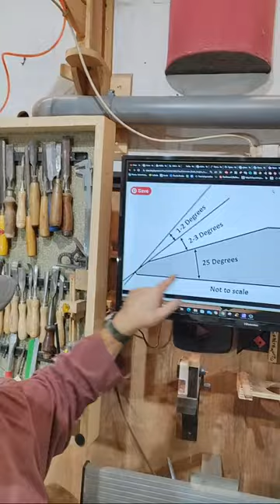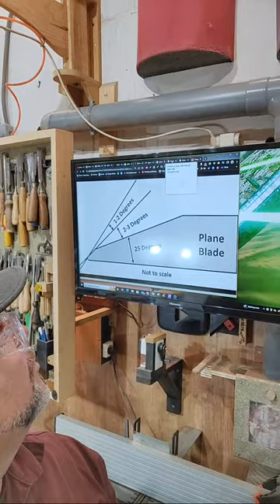Winterizing Tools In The Woodshop,' LIVE'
We show you how to make things out of wood. Simple projects or complicated projects. Tools and reviews... woodworking is fun and can be a great therapy...

Support Wallybois here:
and wallybois

Equipment I use to create these videos
Camera: Panasonic LUMIX G7 4K Digital Camera, with LUMIX G VARIO 14-42mm Mega O.I.S. Lens, 16 Megapixel Mirrorless Camera, 3-Inch LCD, DMC-G7KK (Black)
Camera Phone: OnePlus 9 Pro Morning Mist, 5G Unlocked Android Smartphone U.S Version,12GB RAM+256GB Storage,120Hz Fluid Display,Hasselblad Quad Camera,65W Ultra-Fast Charge,50W Wireless Charge,with Alexa Built-in
PC:Acer Predator Helios 300 PH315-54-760S Gaming Laptop | Intel i7-11800H | NVIDIA GeForce RTX 3060 Laptop GPU | 15.6" Full HD 144Hz 3ms IPS Display | 16GB DDR4 | 512GB SSD | Killer WiFi 6 | RGB Keyboard
Editor: Razer Tartarus v2 Gaming Keypad: Mecha-Membrane Key Switches - 32 Programmable Keys - Customizable Chroma RGB Lighting - Programmable Macros - Classic Black
Microphone: MXL V87 Low-Noise Condenser Microphone with Pop Filter and Low-Profile Shockmount